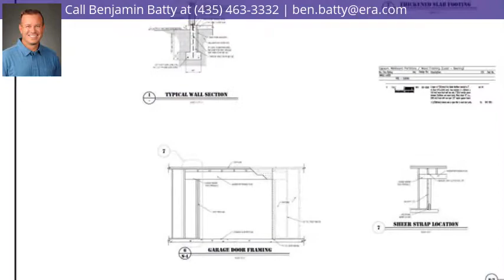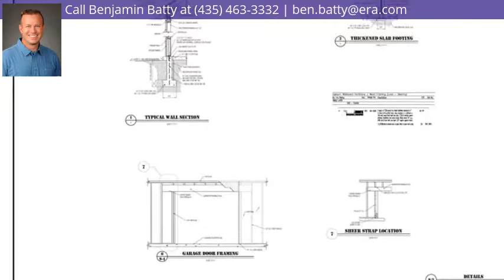1922 W Aaron Tippits Rd, Cedar City, UT 84720 - MLS #83220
Property Description
Brand New 3 Bedroom home waiting for you! Come and see it today. (taxes are for lot only) Estimated completion date is Mid September